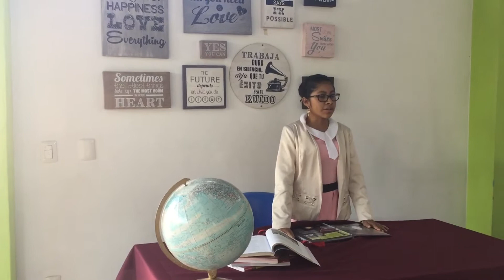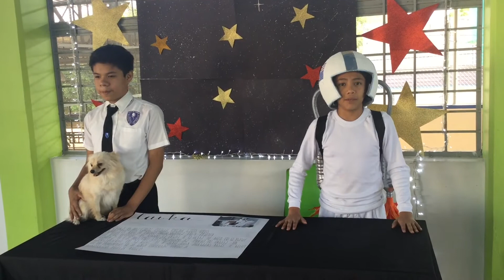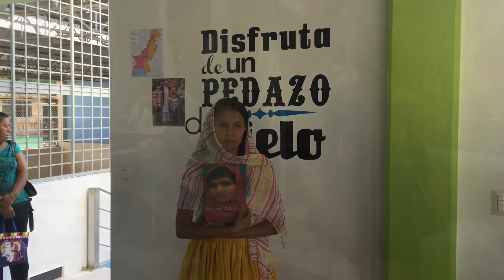PERSONAJES HISTÓRICOS QUE CAMBIARON LA VISIÓN DEL MUNDO.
BENEMÉRITO DE LAS AMÉRICAS. PROYECTO: MUSEO DE CERA.